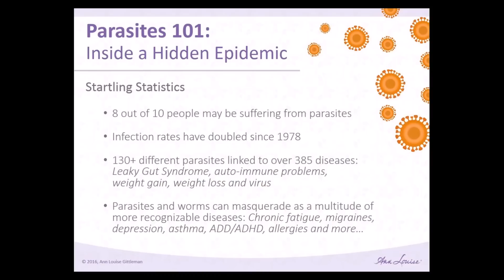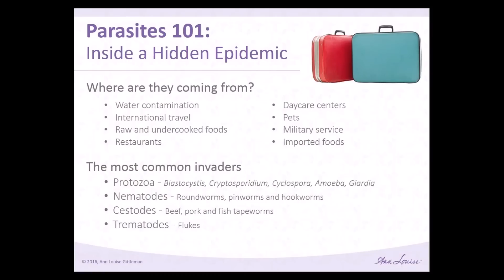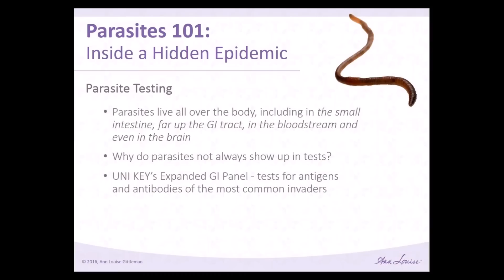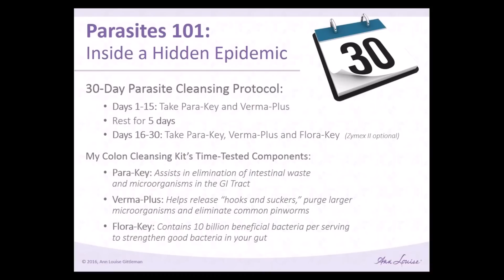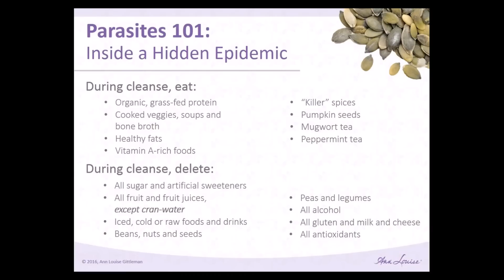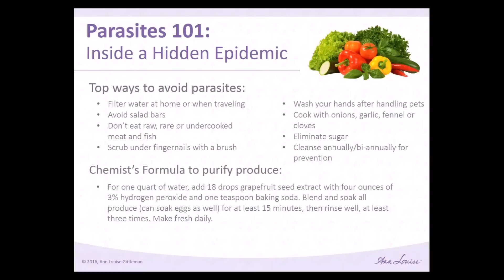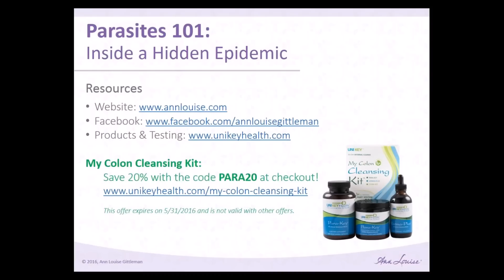Intestinal Parasites 101: Inside a Hidden Epidemic - Do You Need Parasite Cleansing?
Intestinal parasites and parasite cleansing:

Nutritionist, Ann Louise Gittleman discusses a drastically undiagnosed epidemic – parasites. Learn how these unwanted hitchhikers are able to hide inside your body and cause a myriad of health problems, including joint or muscle pain, fatigue, frequent colds, an inability to lose weight, skin conditions, serious digestive issues, and even Crohn’s Disease. Often undetected in common GI tests, they may go undiagnosed for months or years, as the severity of your symptoms increase. Now is the time to educate yourself and take back your health from these intruders! Ann Louise will teach you what to look for, the best treatments to eradicate them, and how, with the proper preventative measures, you can keep them at bay for good.

Sign up to get Ann Louise's e-newsletter, sent out a few times a week

*The information in this video is NOT intended to replace your relationship with a qualified health care practitioner and is not intended as medical advice.

AnnLouiseFatFlush